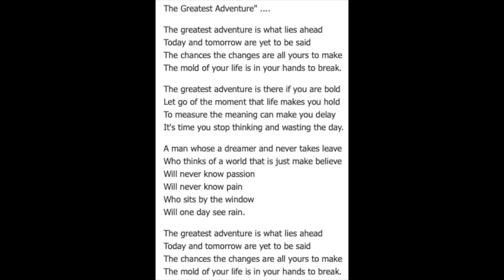Ford Ranger Custom Camper Shell Modification - My Travel Setup - By : Quest For Details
making A 1/2 ton v-6 Ford Ranger into a camping / road trip rig. custom modifications to haul all my treasure hunting , camping, and self-help gear. a look at a few ways I carry allot without the jumble and store things in ways that make them less obvious to people casing your rig in parking lots. this is as simple, cheap, and light as I could make it, those were the basic needs combined with a design that could be easily disassembled.
spring is calling, I was born gypsy and always feel best in motion, I hope to see you out there, happy trails !
Please share this with anyone who you think might enjoy It , or benefit from It .

About The Content :
 I Film /Edit/produce/ 100 % of The content on this channel & Perform 100 % of the channels management / and development Myself, there are no other partners or production members.

plus ...many more on the play list tab ; ) Quest For Details Shop